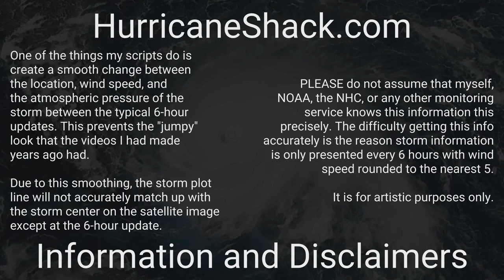1965 Atlantic Hurricane Season